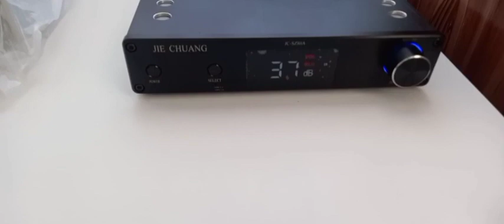Amplificador chinês tocando caixas do Sony Muteki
Não vou colocar o link de compra, porque esse era o único.